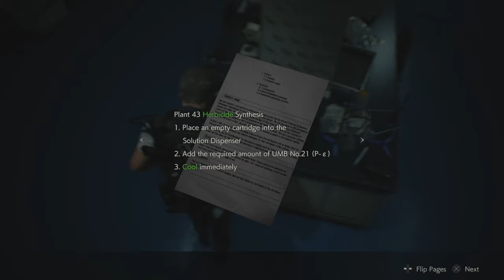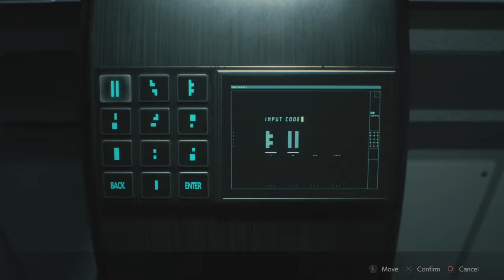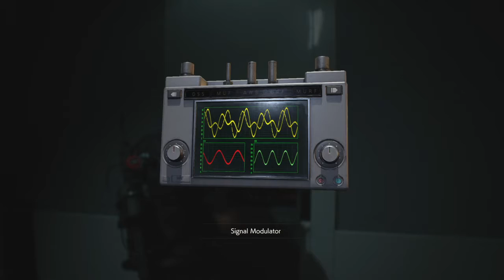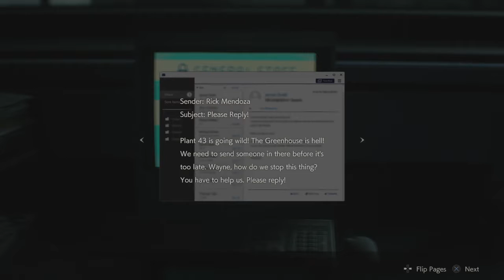RESIDENT EVIL 2 Remake "Play through" Part 15